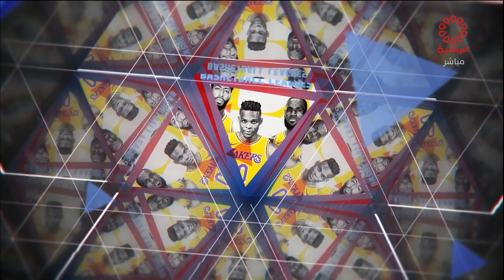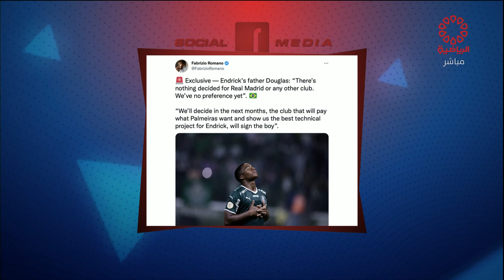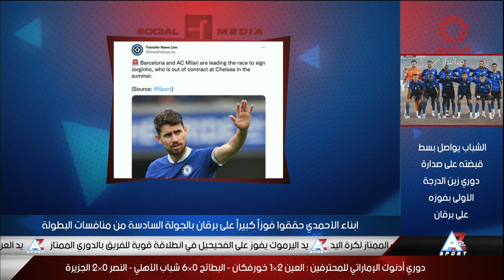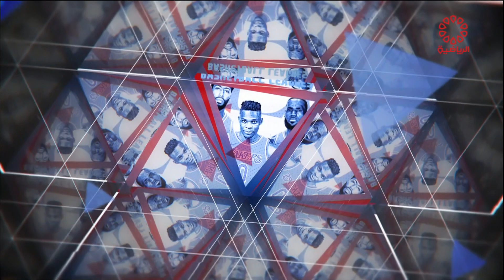برنامج a2z - السبت 5/11/2022